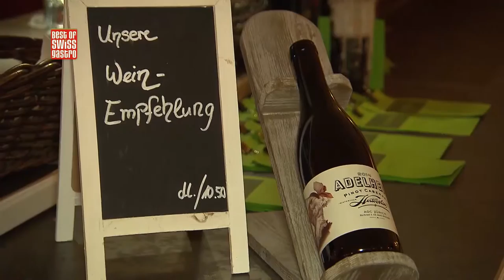Best of bewegt - Beitrag: Marktküche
Tobias Hoesli wurde mit dem Restaurant Marktküche nicht umsonst in der Kategorie Trend 2016 mit dem Best of Swiss Gastro Award ausgezeichnet. In seinem schmucken Lokal im Zürcher Kreis 4 beweist er täglich, wie kreativ die vegane Küche sein kann. Sie möchten selbst auch ein veganes Rezept kochen? Tobias Hoesli hat für uns sein Rezeptbuch geöffnet – hier geht’s zum Rezept